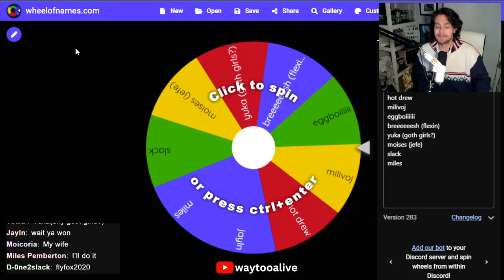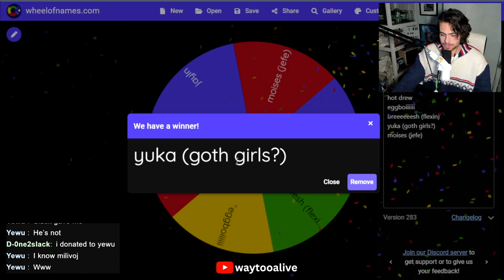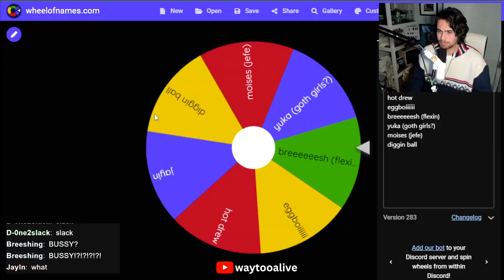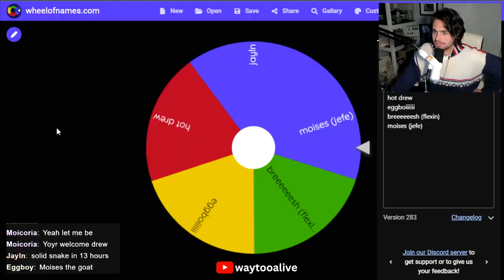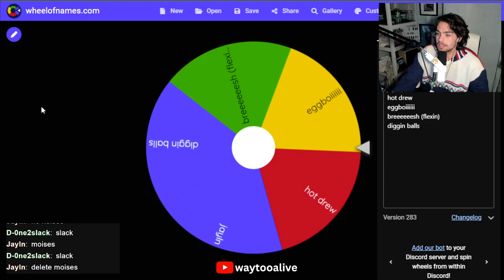my bank account got drained playing fortnite...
i live stream on YouTube every SUNDAY 12p EST